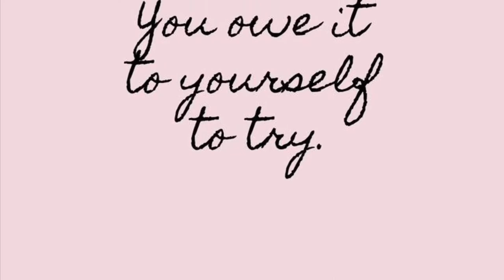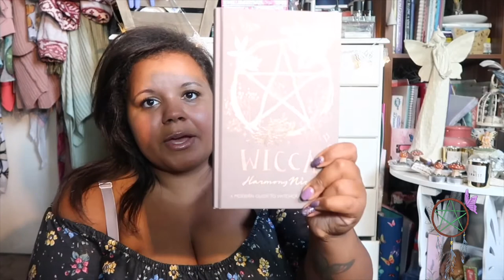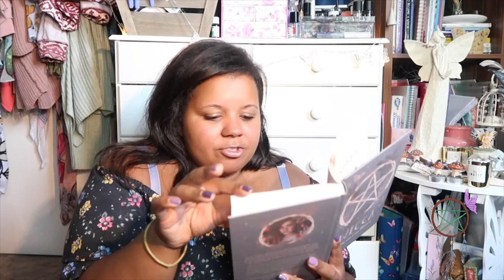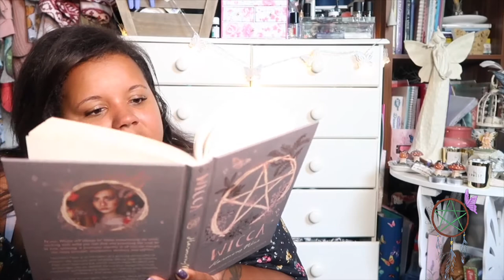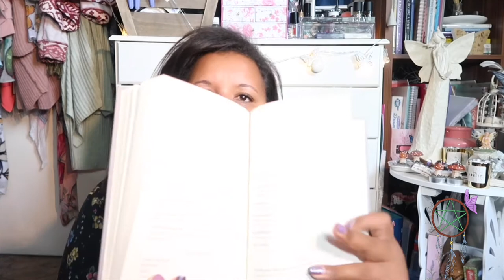Meeting Harmony Nice & Wicca book review 📖